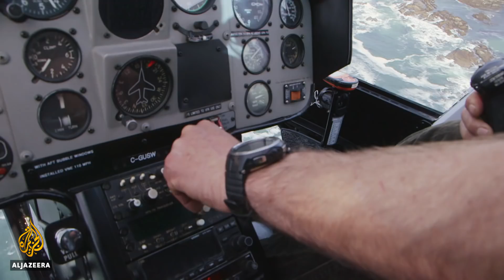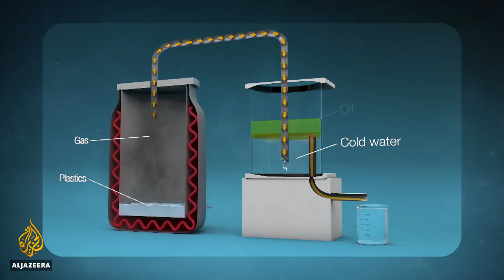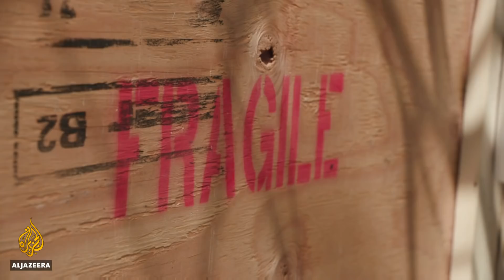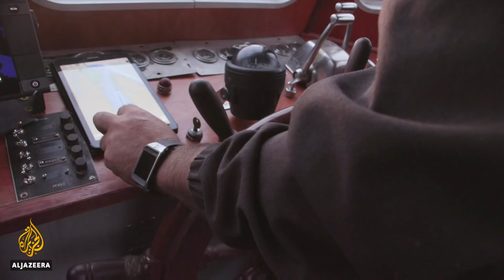Turning ocean plastic into art and fuel in British Columbia | Earthrise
There are approximately 268,000 tonnes of plastic floating in our oceans, which equates to an average of five trillion individual pieces. It is now believed that plastic waste can be found on every beach in the world, from the busiest beaches to the most isolated and uninhabited islands.

The plastic debris not only harms ocean ecosystems but also find its way to the world's coasts and into the food chain. More than one million seabirds and over 100,000 marine mammals die every year from ingesting plastic - and these numbers are set to increase.

Chloe Dubois is one of the founders of Ocean Legacy, a Canadian NGO tackling the problem of marine plastic pollution.

"When plastic reaches our oceans, it tends to act as little sponges so any chemicals that are in the water, it will begin to absorb these chemicals in the plastic pieces and this is very toxic and very dangerous for marine life. Every day we’re finding the new animal or whale that’s been washed ashore with stomachs full of plastic," says Dubois.

However, with oil giants such as Shell and Exxon investing heavily in the plastics industry, the organisation and others doing similar work in Canada and worldwide, have serious obstacles to conquer in order to make a difference.

One of the ways Ocean Legacy is attempting to address the growing interest in plastics is by using an inclusive and multifaceted approach with the aim of developing a complete zero waste clean-up programme. This includes spatial mapping, which involves communities exposed to plastic waste and allows them to report and act on the situation.

Practical clean up expeditions around Canada's west coast are also one of Ocean Legacy's methods. They organise teams from a pool of up to 5,000 volunteers to get together and physically collect plastic debris from shorelines across the country which is then transported for recycling and repurposing.

Styrofoam becomes picture frames, beach huts and picnic benches, while bits of old tyres hit the road again as new tyres. Ocean Legacy is even starting to engage high-street companies such as Lush cosmetics who are using recycled plastic for their signature packaging.

The Ocean Legacy-developed mobile plastic-to-fuel machine demonstrates that plastic can be turned into diesel and kerosene.  These machines, and their larger counterparts, which are in production, are also intended to bring plastic usage full circle, allowing for less fortunate and more remote communities to benefit from what could have ended up as waste in a landfill.

"The larger scale technology that we're looking to develop would be ideal for remote, coastal or even island communities that don't have readily accessible fuel sources and are also inundated with plastic pollution everywhere. It makes sense that these remote communities use that plastic as a resource that will benefit the community," says Dubois.

With high-profile names, such as artist and author Douglas Coupland lending their support to the plastic pollution movement, the future promises many possibilities for making an environmental difference.